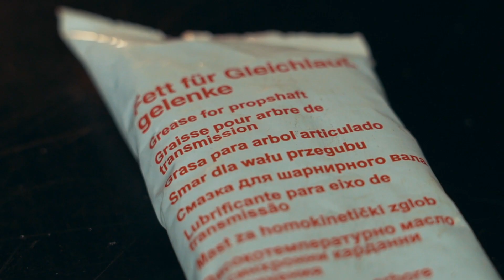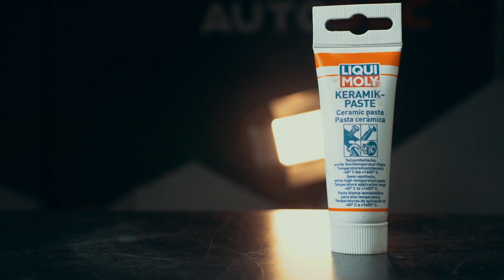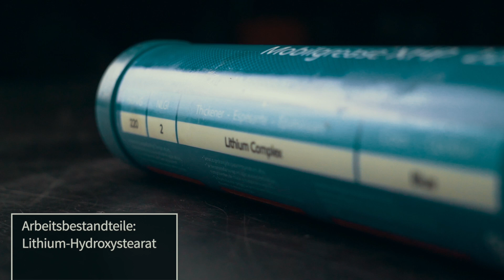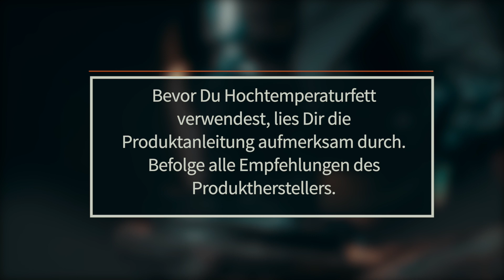Arten von Kfz-Hochtemperatur-Schmierfetten: Wo und warum sie zu verwenden sind | Tipps von AUTODOC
In diesem Video zeigen wir vier beliebte Arten von Hochtemperaturfetten und erklären ihre Unterschiede: in der Zusammensetzung, den Eigenschaften und den Anwendungsbereichen.

Lass es Dir nicht entgehen, wenn Du wissen willst, wann Du welches der einzelnen Fette verwenden solltest 📺

0:00 — Arten von Kfz-Hochtemperatur-Schmierfetten: Wo und warum sie zu verwenden sind
0:12 — Molybdänfett
0:50 — Kupferfett
1:32 — Keramikfett
2:21 — Mehrzweckfett